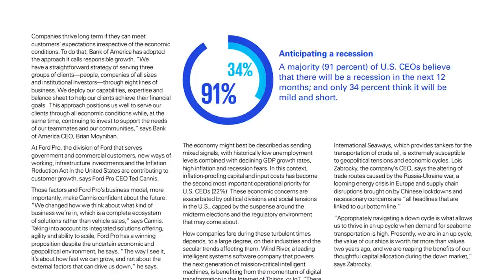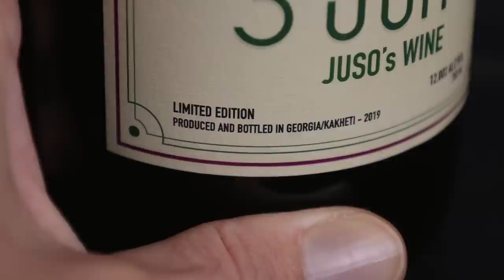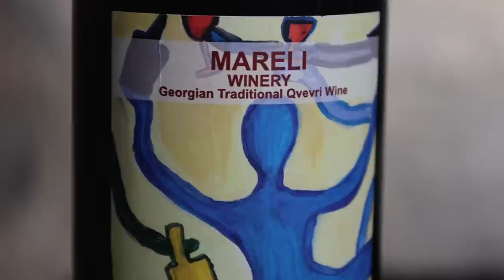The CRADLE of WINE - GEORGIA QVEVRI WINE Tasting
Skip the waitlist and invest in blue-chip art for the very first time by signing up for Masterworks

Purchase shares in great masterpieces from artists like Pablo Picasso, Banksy, Andy Warhol, and more.
*Realized annualized returns [IRR] for all sold paintings, from inception through June 30, 2022, net of fees and expenses. **Dollar-weighted estimated annualized returns [IRR] of the Masterworks portfolio from inception through June 30, 2022, net of fees and expenses.
net of fees and expenses. **Dollar-weighted estimated annualized returns [IRR] of the Masterworks portfolio from inception through June 30, 2022, net of fees and expenses.

I use this wine key: Laguiole en Aubrac Wine Key Ebony
I have used this glass in this Video: RIEDEL Performance Riesling.

2019 Georgian Qvevri Crazy Amber Goruli Mtsvane Kartli

2017 Mareli Winery Saperavi Red Wine Kakheti

96-100: An extraordinary wine of profound and complex character displaying all the attributes expected of a classic wine of its variety. Wines of this caliber are worth a special effort to find, purchase and consume.
90 - 95: An outstanding wine of exceptional complexity and character. In short, these are terrific wines.
80 - 89: A barely above average to very good wine displaying various degrees of finesse and flavor as well as character with no noticeable flaws.
70 - 79: An average wine with little distinction except that it is soundly made. In essence, a straightforward, innocuous wine.
60 - 69: A below-average wine containing noticeable deficiencies, such as excessive acidity and/or tannin, an absence of flavor or possibly dirty aromas or flavors.
50 - 59: A wine deemed to be unacceptable.

Georgia is happening right now. The wine world is talking about this country that has been producing wine in a very archaic way for millennia. The oldest wine artifacts are pottery jars with traces of wine. They were found in Georgia and the oldest one dates back to 5,980 BC – roughly 8,000 years ago! But that a country has been producing wine for a long time does not necessarily mean, that it produces great wine.

You know, before the Georgian jars were discovered the oldest wine artifacts were found in Iran – not a great wine country today… The long history was only one of the reasons why I wanted to go there. It was also because I wanted to understand their wines better. When someone asks me what my favorite wine is I usually answer that it is constantly changing and most of the time it is my latest discovery. A grape variety, region, or winemaking country that I did not know before.
I thought Georgia might be that, so I jumped on the plane when I got the chance and traveled to the cradle of wine.

Georgia lies between Russia and Turkey, on the border between Europe and Asia and is a beautiful country. It is mountainous and has great forests that harbor bears and the food is delicious. They like to eat fresh vegetables, meat, and fish and I never left a table not feeling like I overate. The climate is diverse. The west is subtropical, humid and moderate in temperature, while the east is dry and continental with hot summers and cool winters. There are 1,600 wineries making wine on 55.000 hectares of vineyards. That is roughly half of the vineyard area in Bordeaux. The vineyards are split up between 10 wine-growing regions. The most important one is Kakheti covering roughly 70 % of the vineyards and producing around 80% of Georgia's wine.

The one thing that Georgia is the most famous for, however, is its way of producing wine. Not all of their wine but a significant share is made in an archaic way … maybe the same way the wine in those 8,000-year-old jars were made.